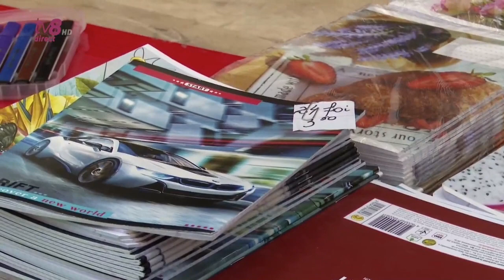Pregătirile pentru noul an școlar sunt în toi.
Mai sunt două săptămâni până la întâi septembrie, astfel că pregătirile pentru noul an școlar sunt în toi. Comercianții din Piața Centrală și-au expus marfa la tarabe și își așteaptă cumpărătorii. Și pentru că lista este lungă, de la ghiozdane și rechizite și până la haine, unii părinți ne-au spus că sunt nevoiți să scoată de la 2 până la 5 mii de lei din buzunar pentru a-și pregăti odraslele de școală. Totuși, comercianții dau asigurări că prețurile au rămas neschimbate.